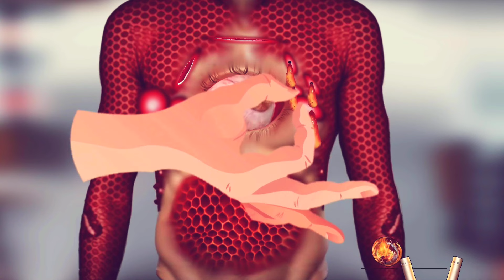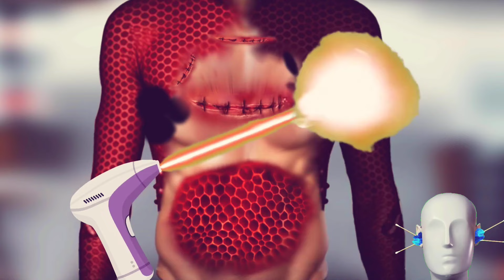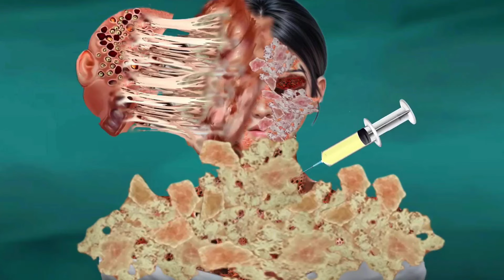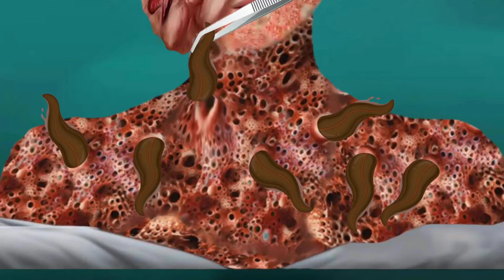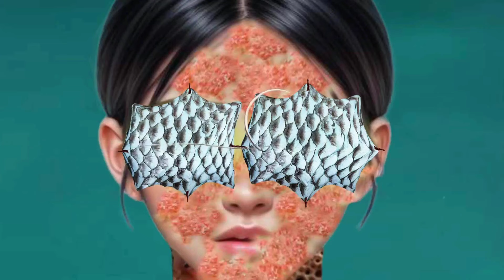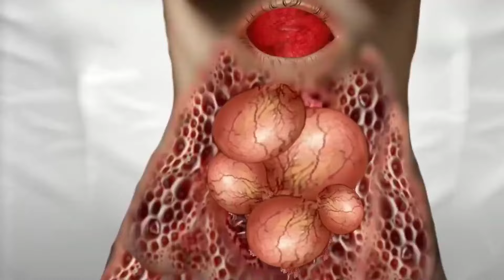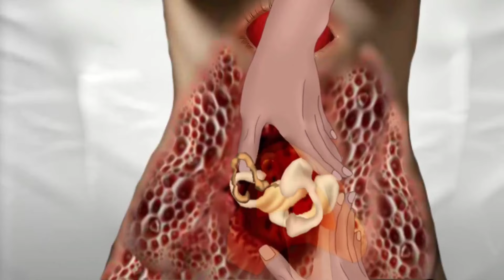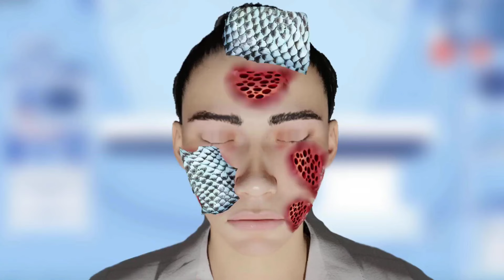ASMR Animation Bee venom Therapy &Severely Injured animation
ASMR Bee sting treatment & Discharge of bee venom & Severely Injured animation